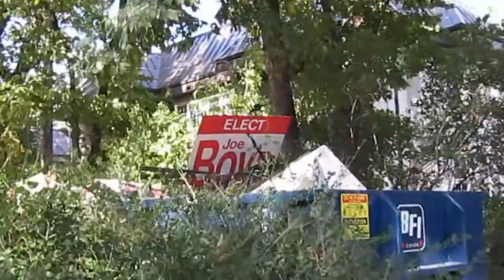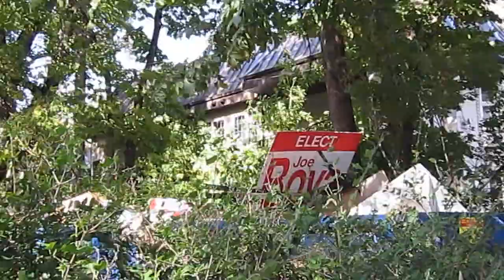A Tribute To Senator Rod Zimmer: A Sad Day As He Leaves/Rod financially backs Justin Trudeau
Yesterday(Sept 25, 2013) Senator Rod Zimmer gave me a tour of the carriage house of the historic Nanton Mansion in Winnipeg that he has lived in since the early eighties.
Outside the house are the remnants of the many political candidates ...the posters which are the faint memories of the many Liberal candidates that Rod backed financially...the posters which now lie in the huge garbage bin in the front yard. Rod lived much of his life for the Liberal party cause including opening his home to most everyone in the neighborhood...inviting party members and just people around the neighborhood to use his home for parties and photo shoots whether he was there or not.He is a kind and generous man who wants to now have a good time now that he is retired from the Senate. He will continue supporting Justin Trudeau as he has for the last six years.
He is spending his last day in his Winnipeg home today and after this will spend his time in Ottawa with his young and very sexy wife Megan Sensenberger.
He actually his home yesterday evening Saturday September 31.